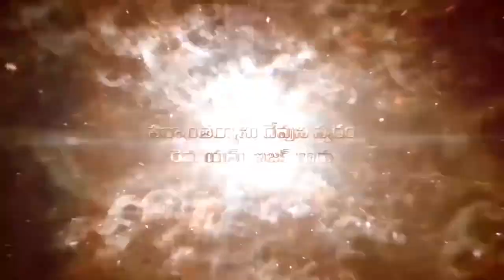Pas Isaac Garu||26 9 2020||అంశం:శాపం నుడి విడుదల